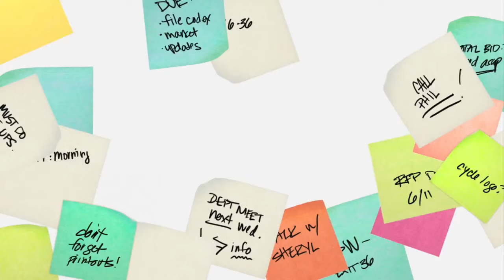Working For The Weekend: Memorial Day Weekend Best Bets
Still need plans for the Memorial Day weekend? Kim Johnson looks at how you can celebrate and commemorate the holiday (3:28). WCCO This Morning – May 26, 2016